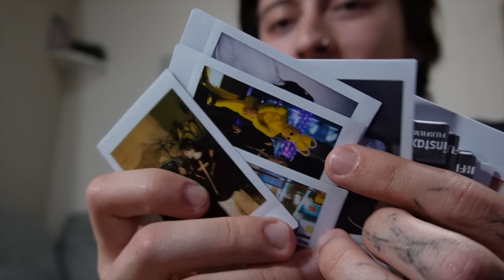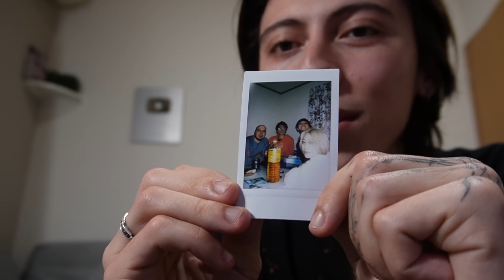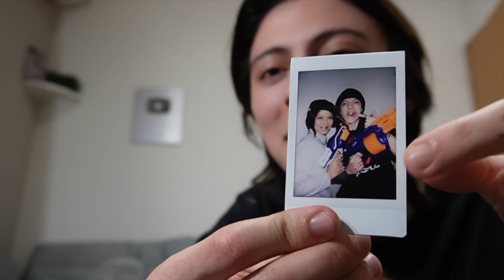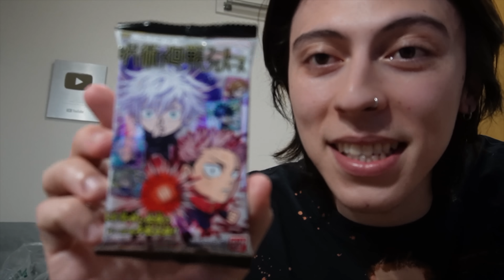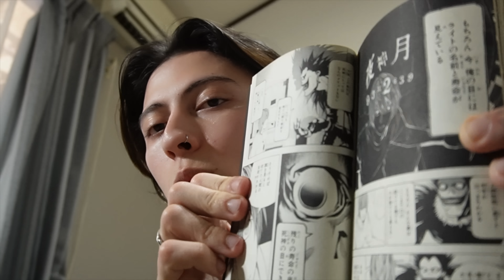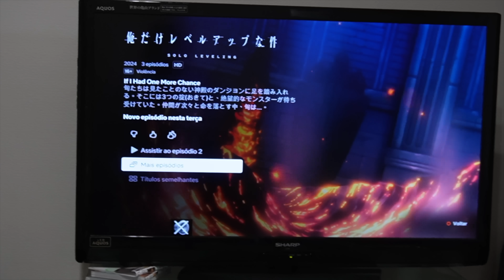ESTAMOS INDO PRO BRASIL !!!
THUMBNAILS feitas pelo brabo !